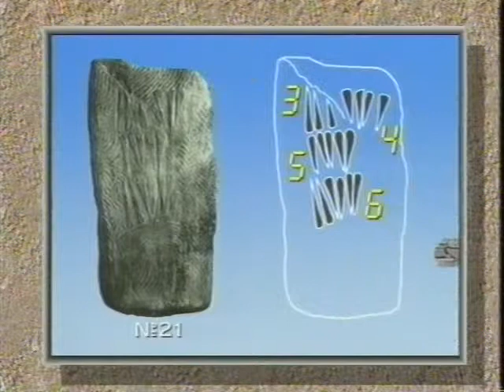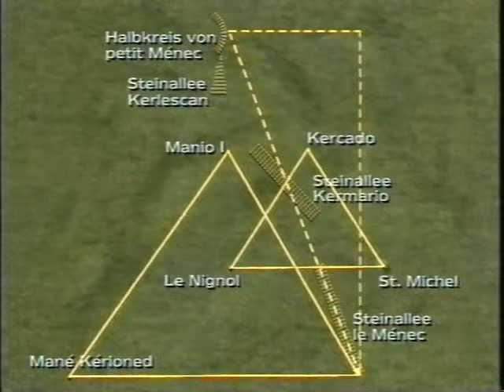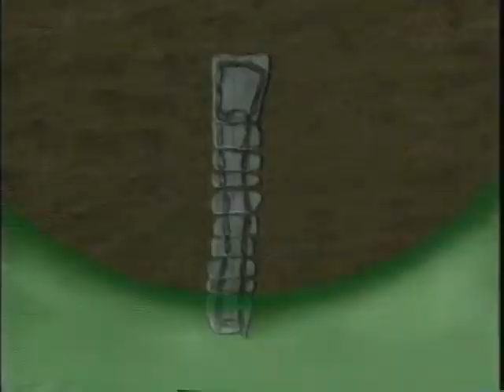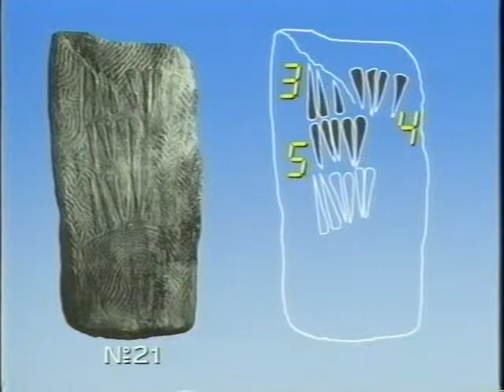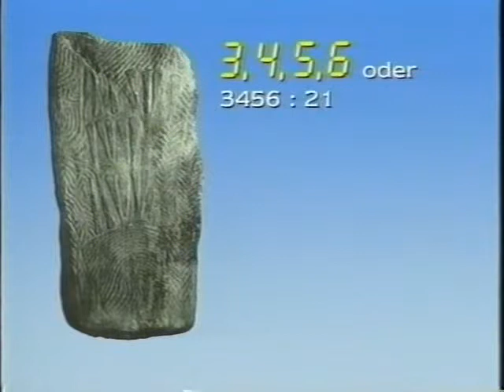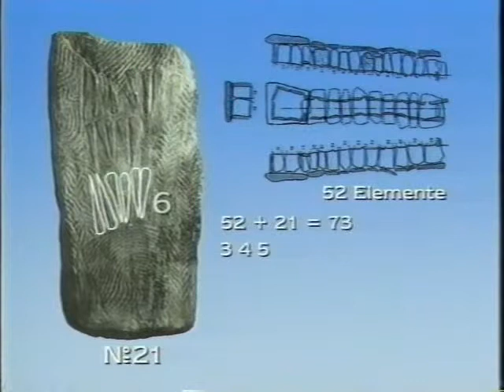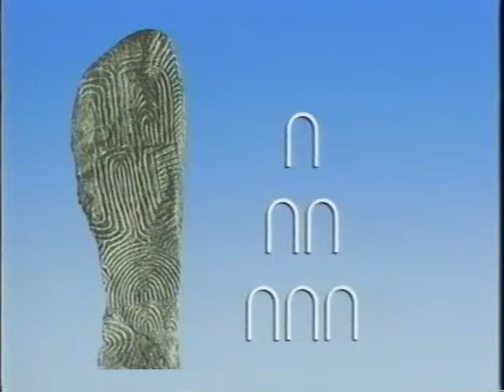Эрих фон Дэникен 24 Геометрия в камне